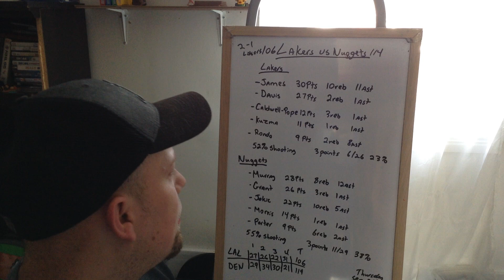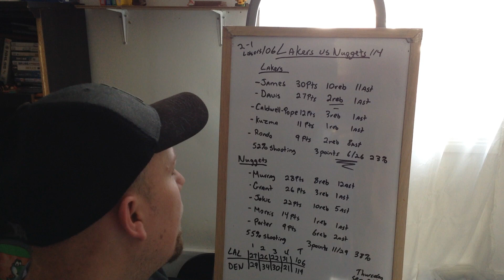NBA Game 3 between Los angeles Lakers and Denver Nuggets review